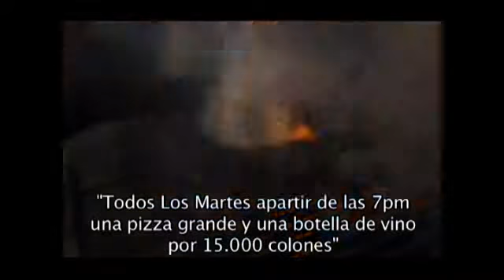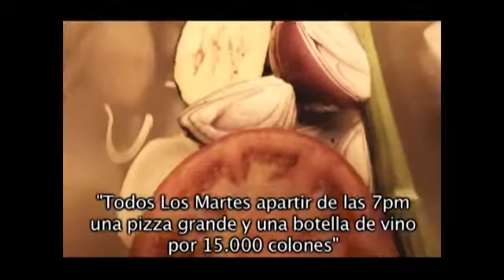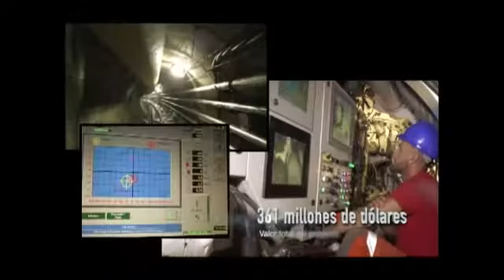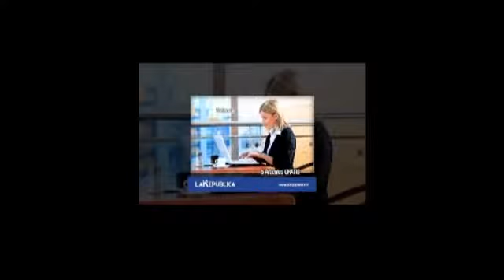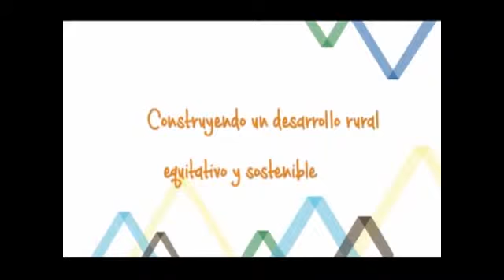Noche Sin Tregua con Estado de la Nación No.21 (2014)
Invitados: Steffan Gómez y Leonardo Merino, politólogos investigadores del Estado de la Nación.
Tema: Informe No.21 Estado de la Nación 2014
14-Dic-2015